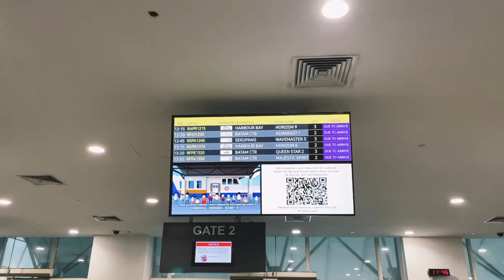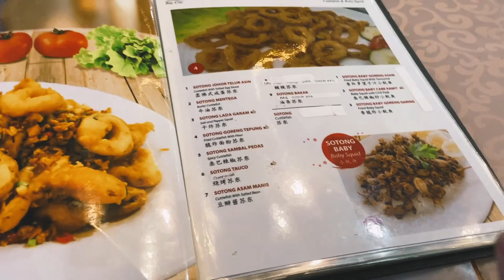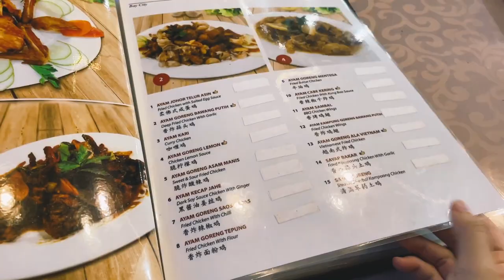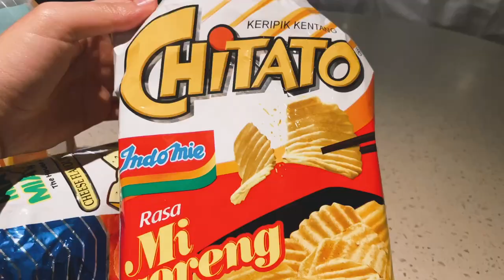A Quick Weekend in Indonesia (Batam Marriott Hotel Harbour Bay)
Is it still considered an overseas trip if you didn't leave the hotel? 🤷‍♀️